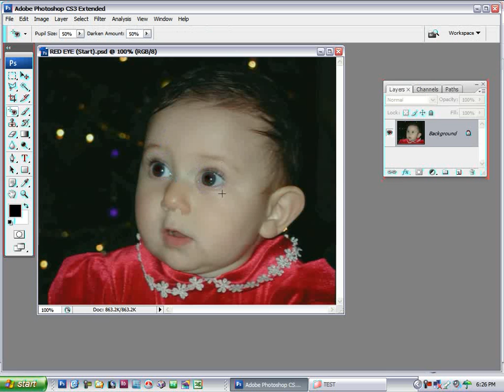ဖုိတုိေရွာ႕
Red Eye ကင္မရာေၾကာင့္ မ်က္စိသူငယ္အိမ္ နီျမန္းသည္ကို ေဖ်ာက္ျခင္း